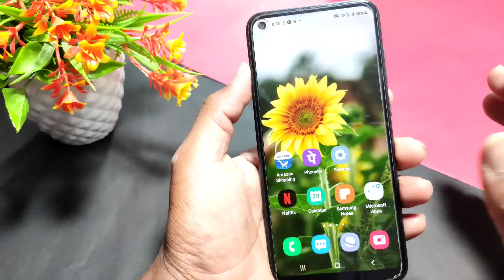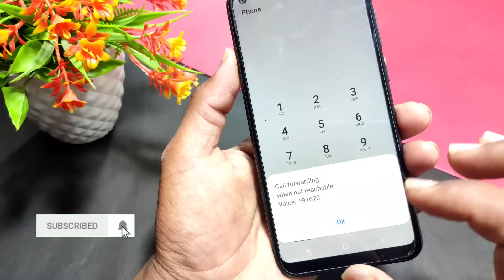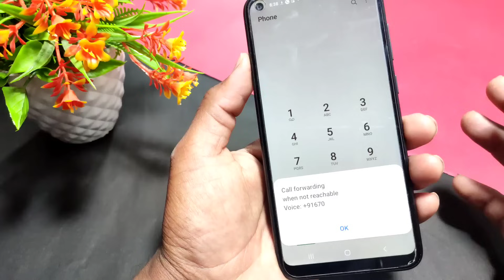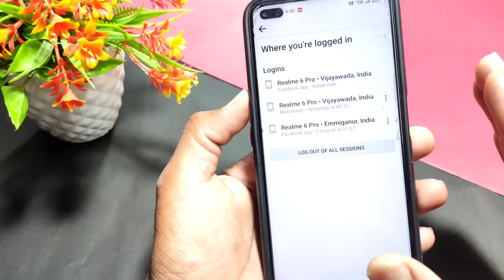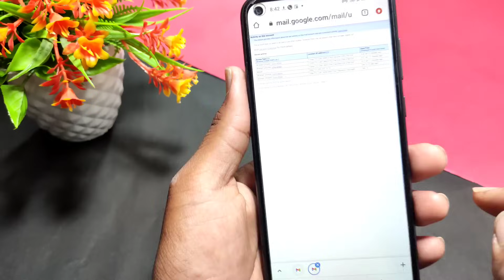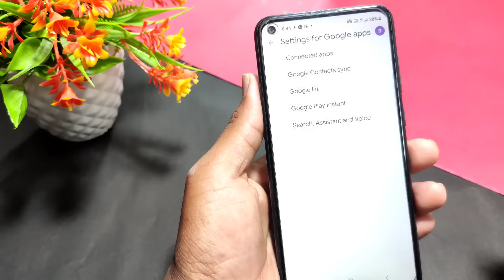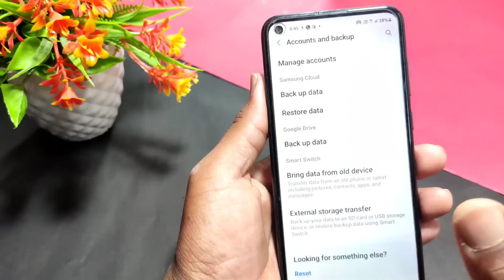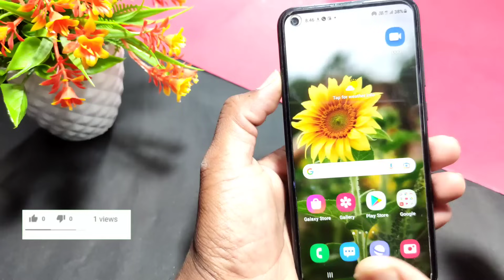మీ Mobile Hack అయినద లేదా ఇలా తెలుసుకోండి 100% Working Trick | Telugu tech pro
Hi friends this is naveen you are watching Telugu tech pro youtube channel మీ Mobile Hack అయినద లేదా ఇలా తెలుసుకోండి 100% Working Trick | Telugu tech pro

Topics Covered :
 - how to know mobile hacked or not in telugu
 - how to check my mobile is hacked or not?
 - how to know if your mobile is hacked or not in telugu
 - how to check our mobiles hacked are not
 - how to know mobile hacked or not
 - check our e mail hacked telugu
 - check our gmail hacked in telugu
 - how to know phone hacked or not in telugu
 - how to know that your gmail is hacked or not
 - how to check email is hacked telugu